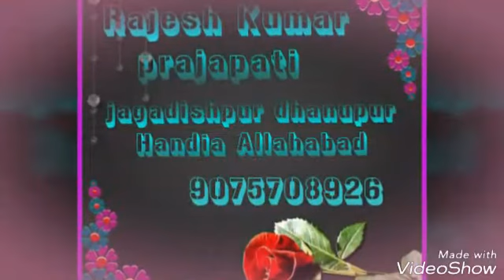तुम पे करके भरोसा Tum par Karke bharosa Rajesh Prajapati Jagadishpur